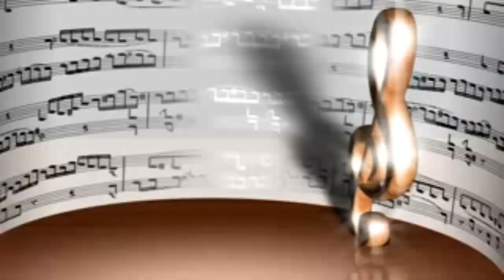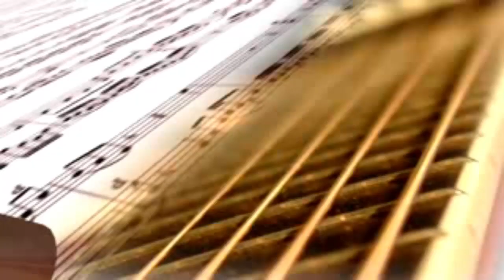Mi Primer Devocional, Tema: Resolución de conflictos, con Pastor Carlos Alberto Diaz y Diana Zapata